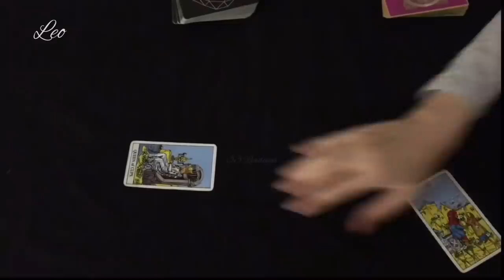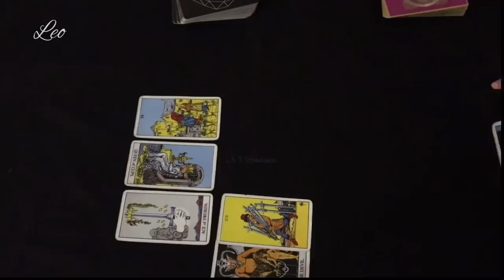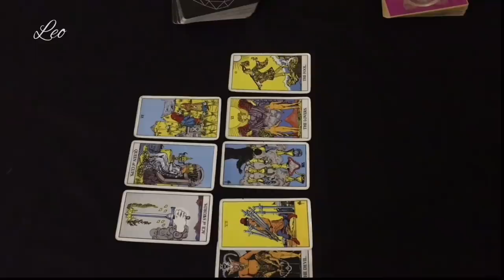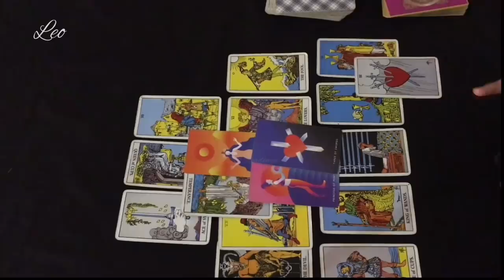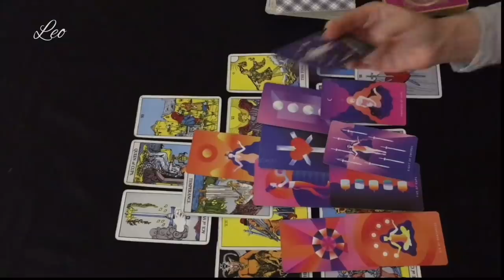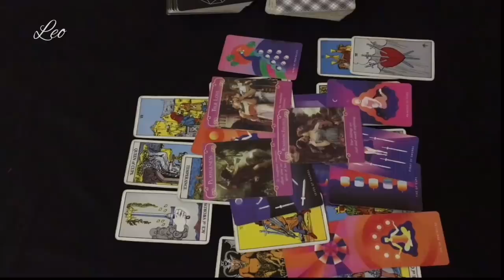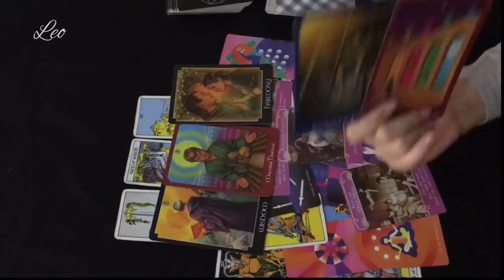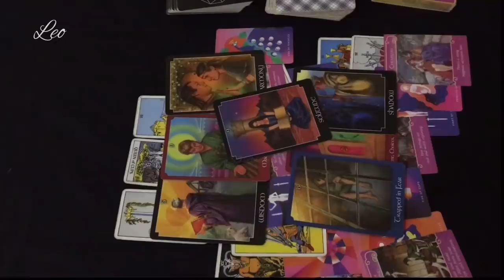LEO June - This is Not Done Yet Leo..Trust Issues..Self Love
For private readings :

Donot email for casual questions only serious clients will be taken.
❤Specific person reading $150 video
❤️Personal love Reading $150 video
❤ Advice From Universe for you $111 video

Read the Details before emailing.
Reading will be Given After The Payment is Received within 10 days.

33 Readings is not responsible for any decision you make.

This is a monthly Reading for June 2020, Leo June tarot #2020